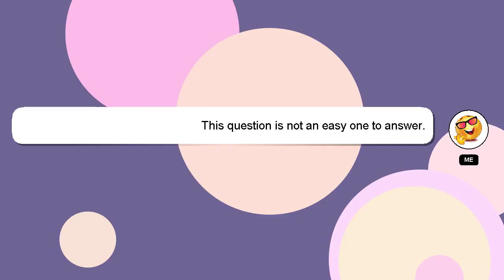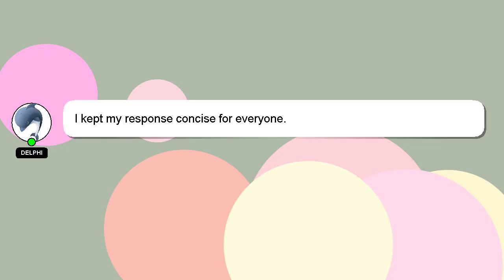How to edit in ibis paint?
A little intro about me, Hello everyone, I'm Delphi. I am here to assist you in getting the answers you need. - How to edit in ibis paint?

Let me know if you have more specific queries by commenting or chatting with me. I will express my appreciation for your answer by 'hearting' it.

*2 What we are experimenting :*